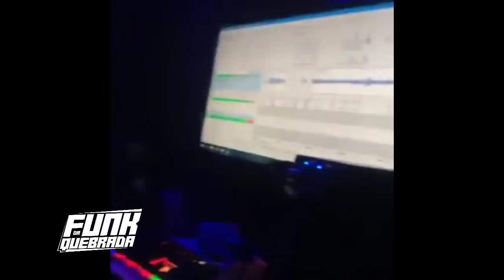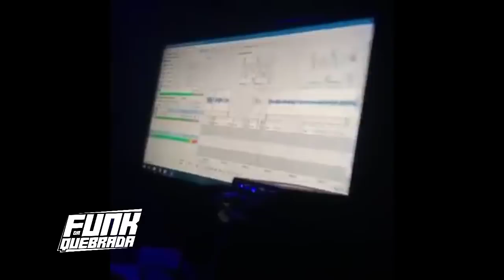MC IG - Foguetão de Natal 2 - Whisky Bailão e Litoral (Música Nova 2019)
🖥 Ative as Notificações "🔔" Em seu Dispositivo Móvel.

© FUNK DA QUEBRADA © - Todos Direitos